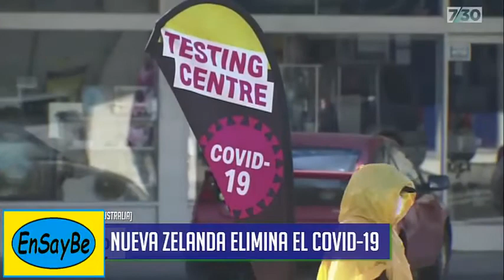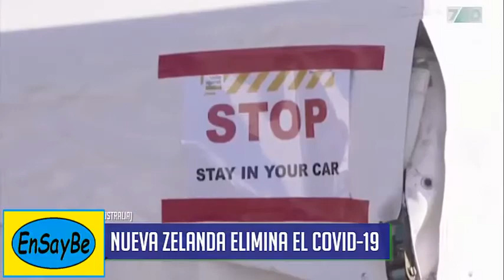NUEVA ZELANDA ELIMINA CONTAGIOS POR CORONAVIRUS COVID-19 / 2020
Este canal fue creado para que estes actualizado(a) de las novedades de nuestros artistas y tips de Belleza y Salud.
Nueva Zelanda sería el primer país en el mundo en eliminar el nuevo coronavirus y es que su sistema de salud logró ganar una importante batalla al no registrar más casos de contagios locales. Fueron cinco semanas de aislamiento obligatorio con las medidas de confinamiento consideradas las más extremas del mundo: cerraron fronteras, se realizaron  pruebas de despistaje del Covid-19 casa por casa y se aplicaron protocolos de salubridad intensivos. Tras ello, la primera ministra Jacinda Ardern, acaba de anunciar que ganaron la batalla y que la población retornará a trabajar en los próximos días…